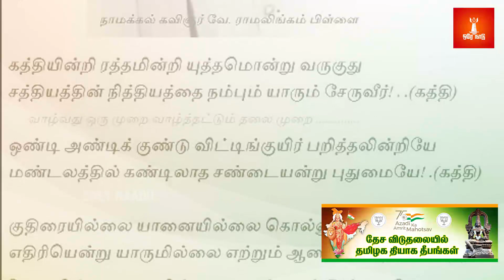விடுதலைப் போரில் தமிழர் குரல் (பகுதி - 5)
நாமக்கல் கவிஞர் வே இராமலிங்கம் பிள்ளை
விடுதலைப் போரில் தமிழர் குரல் வழங்குவது:
பாரதிய ஜனதா கட்சி, தமிழ்நாடு மற்றும்
ஒரே நாடு டிஜிட்டல் மீடியா